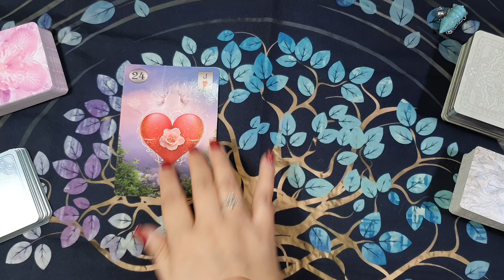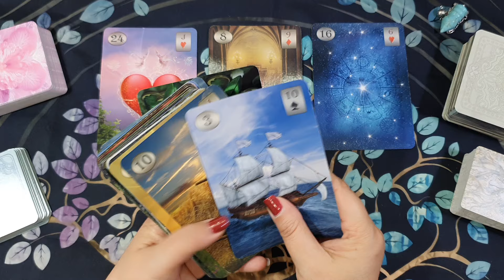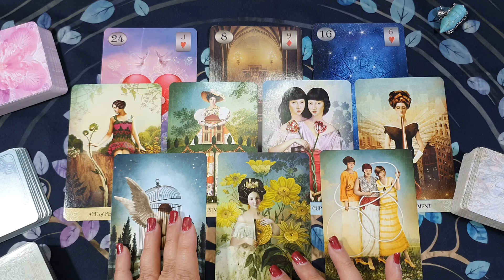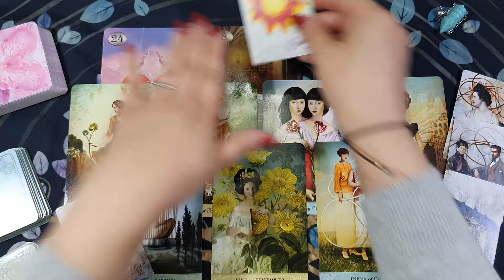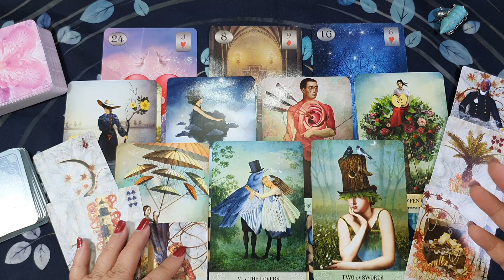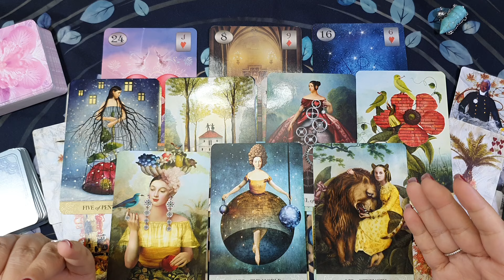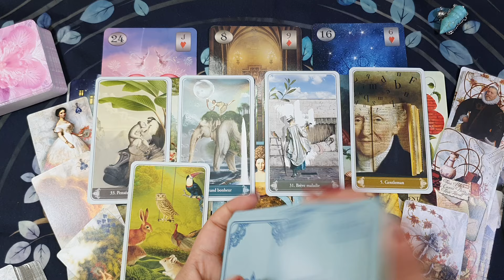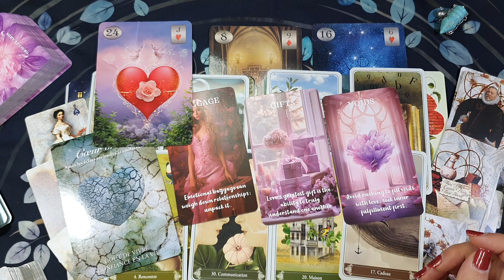SAGITARIO🌸TAN EMOCIONANTE QUE LLORÉ😍Horóscopo SAGITARIO del 8 al 14 de abril🌸Tarot Guia Angelical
🌸 Horóscopo sagitario del 8 al 14 de abril 🌸 HOROSCOPO SEMANAL Tarot Guia Angelical
ARIES 🌸NUNCA PENSASTE QUE PODIA PASAR🌸
ACUARIO 🌸VENCE SUS MIEDOS Y SE LANZA😱💕
LIBRA 🌸IMPRESIONANTE😱LO QUE SE VIENE💘🤯
LEO 🌸TE LLEGA UN REGALO SORPRESA💘😍QUE PASADA!😱
SAGITARIO 🌸TAN EMOCIONANTE QUE LLORÉ😍
GEMINIS 🌸ALTO VOLTAGE😱TE VA A DAR ALGO🤯💕
PISCIS 🌸VIENE A LUCHAR POR TI😍CORAZON A MIL💘
VIRGO 🌸TERREMOTO😱TU MUNDO SE TAMBALEA💘DE AMOR
TAURO 🌸INCREIBLES SENTIMIENTOS😍TIENE POR TI💘
CANCER 🌸TE ADORA TE NECESITA🤣NO VIVE SIN TI😍
ESCORPIO 🌸VAYA SORPRESÓN DEL DESTINO💕🤯
CAPRICORNIO 🌸EL AMOR LE HACE💘 HACER LOCURAS🤣
Tema del vídeo: sagitario horoscopo semanal del 8 al 14 de abril y horoscopo sagitario abril 2024 amor por mathicita sagitario tarot atemporal amor